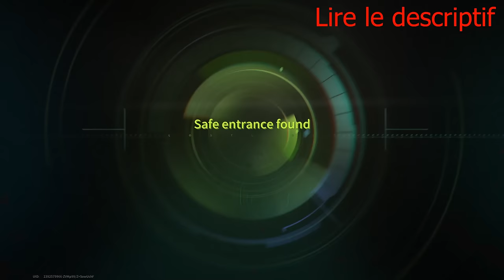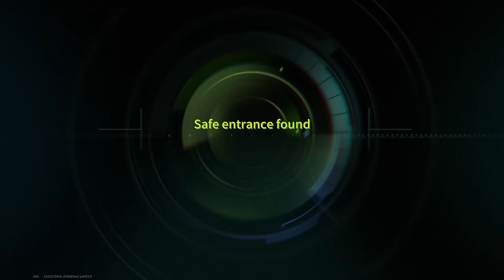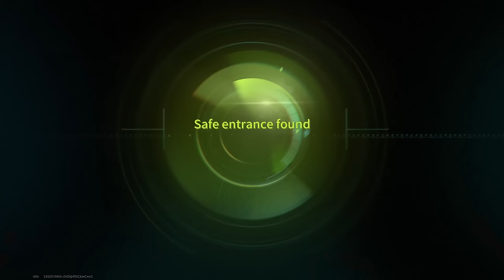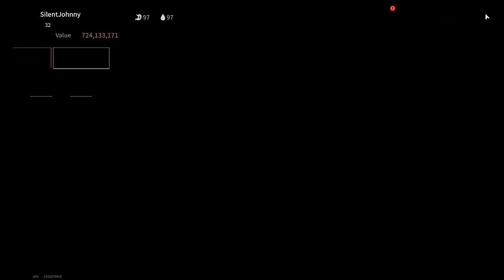VSS "Vintorez" - Created for Victory - Lost Light